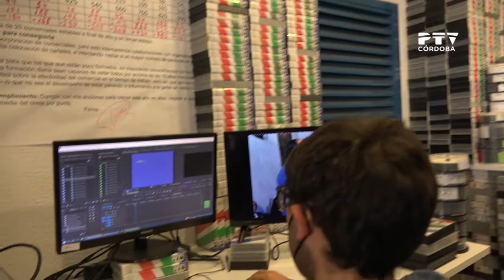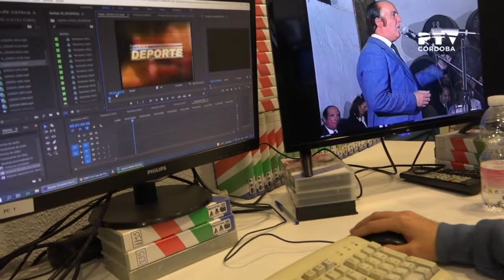¿Quieres saber cómo trabajan nuestros chicos para rescatar lo mejor del archivo histórico de PTV? 😃